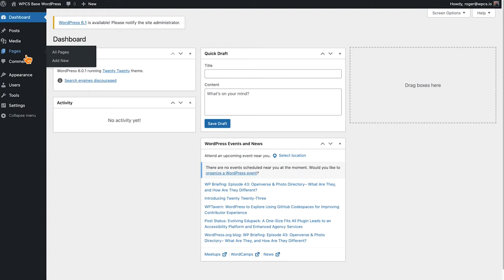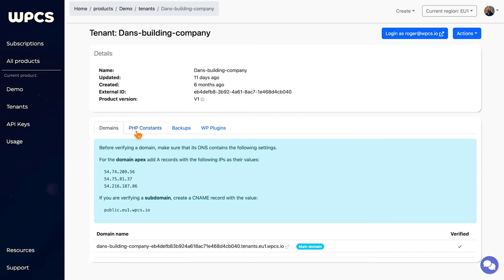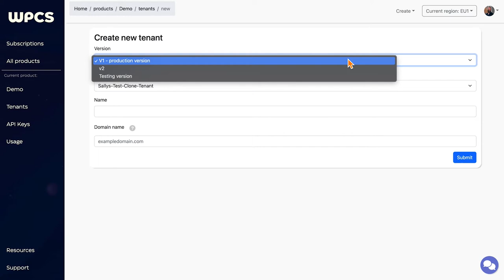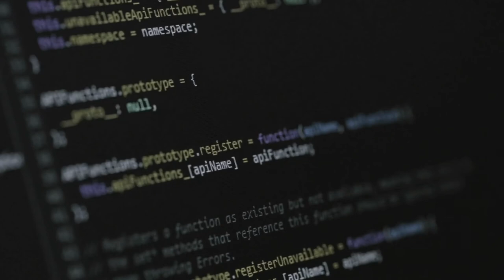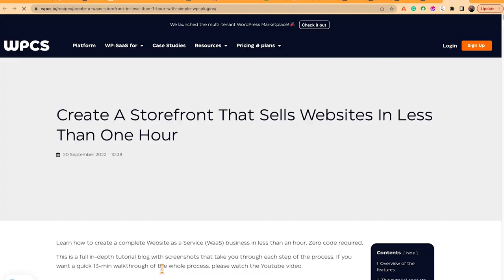Why clients love WPCS's multi-tenant WordPress cloud solution